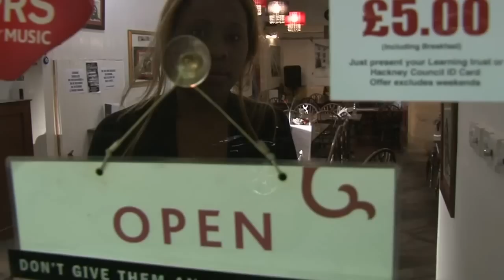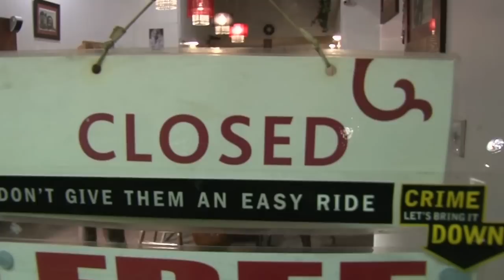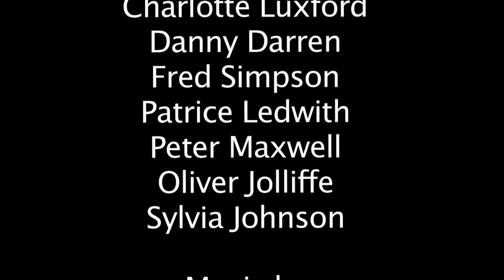Lance & Lucy The Trailer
Sylvia Johnson, 2011, UK , Reality Creation Works. Short Film.

A comedy with a strong love element, built around a dead end race and a monotonous cafe conversation full of those little things which make life extra weird. Cast:  Sylvia Johnson, Oliver Jolliffe, Charlotte Luxford, Patrice Ledwith, Fred Simpson, Danny Darren, Peter Maxwell. Music by Tripping Horse